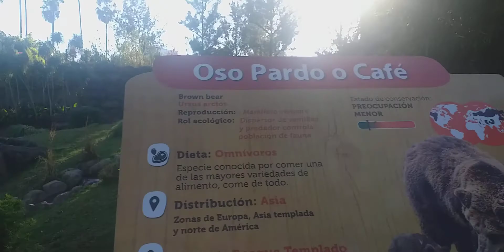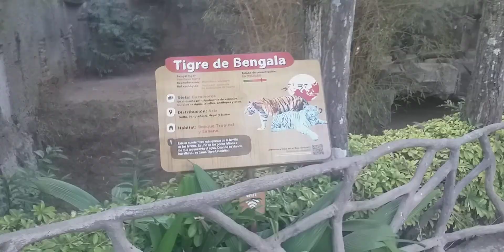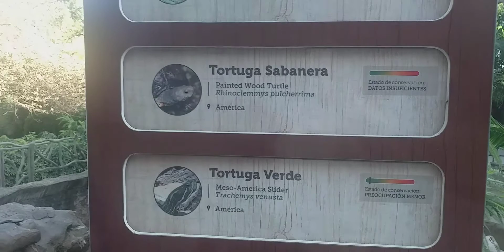Asi es Guatemala, bella y hermosa🇬🇹🇬🇹🌿☘☘🍀